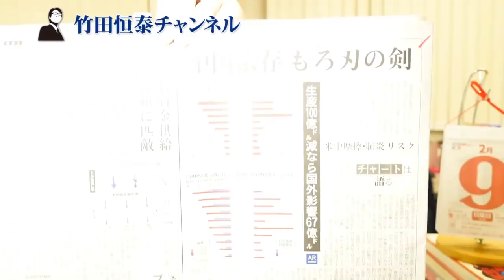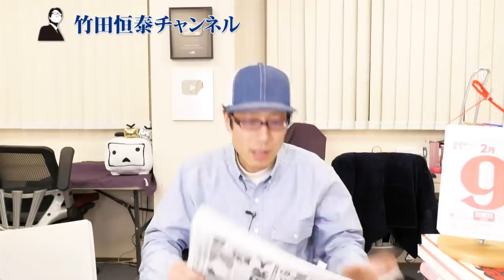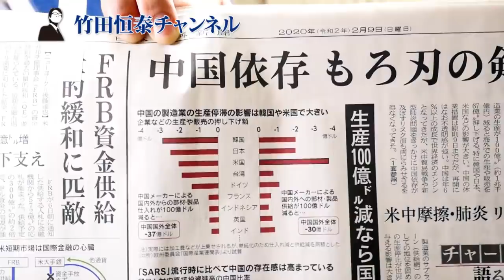今こそ中国依存を考え直そう！外国企業が気付いた『Made in Japan』の付加価値｜竹田恒泰チャンネル2